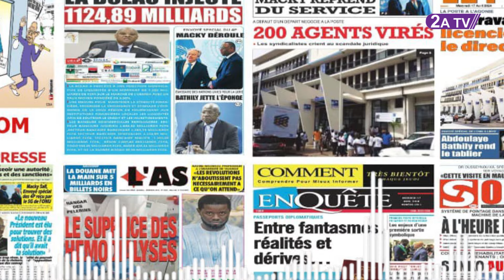Les mesures du Président Diomaye - Mimi Touré fait des avertissements - El Malick dans...